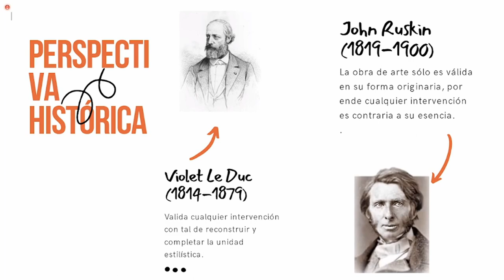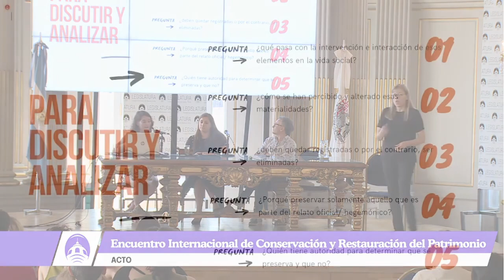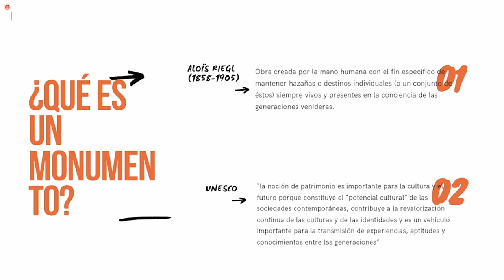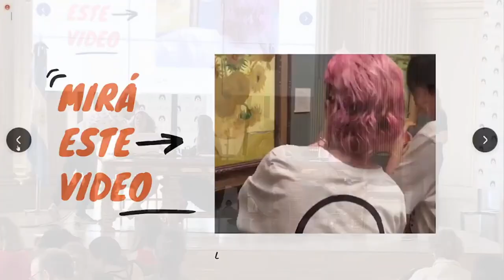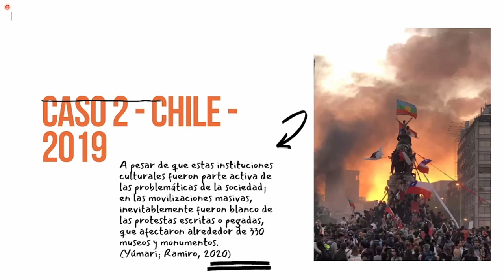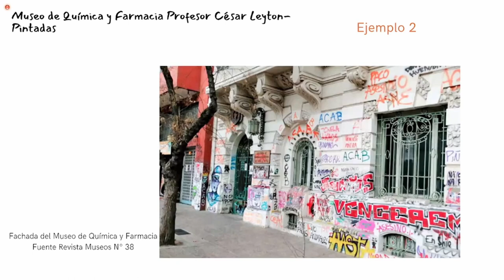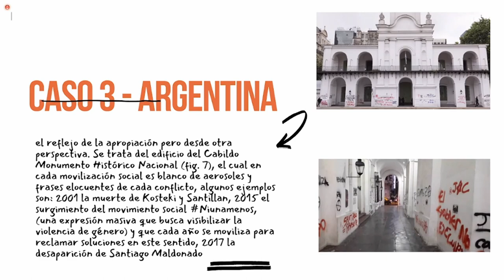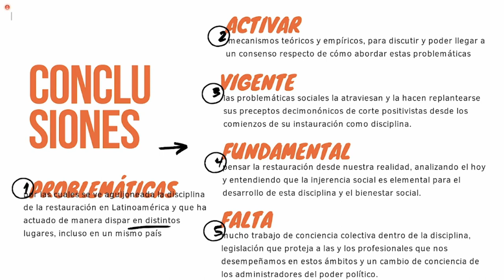Cambio sociales y patrimonio | parte 17 | X ENCUENTRO INTERNACIONAL DE CONSERVACIÓN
CAMBIOS SOCIALES Y SU IMPACTO EN POLÍTICAS DE INTERVENCIÓN PATRIMONIAL

Debate abierto sobre las políticas de intervención patrimonial.

Constanza y Virginia nos hacen preguntarnos sobre los monumentos públicos, las intervenciones “vandálicas”, qué representan y por qué es importante prestarles atención. Posteriormente se dió lugar a un debate abierto con los asistentes sobre estas cuestiones.  Modera Nacho Legari, miembro de la Comisión Directiva de ASINPPAC.

PARTICIPANTES

·Virginia González, directora del Museo Histórico Sarmiento;
·Constanza Ludueña, gestora de colecciones del Museo Histórico Sarmiento.

PAÍS

·Argentina

NUESTRA ASOCIACIÓN

Descubrí ASINPPAC, una Asociación sin fines de lucro comprometida con la preservación del patrimonio. Nuestra labor es educar, promocionar, investigar, conservar y exhibir; generando espacios para la reflexión, la difusión, la divulgación, y el fomento sobre el cuidado de nuestro patrimonio.